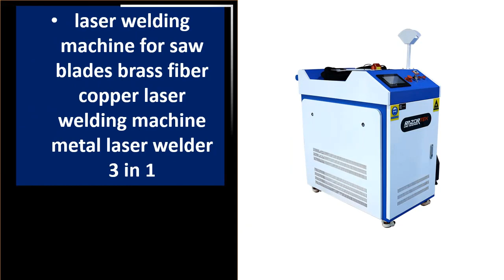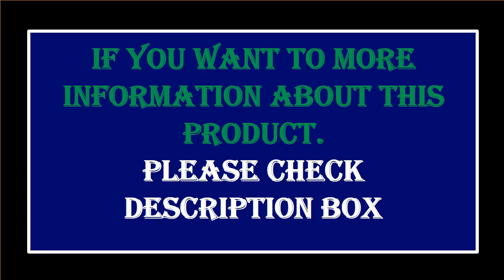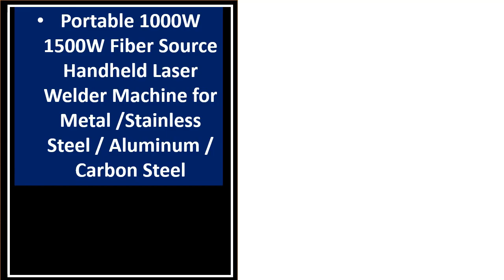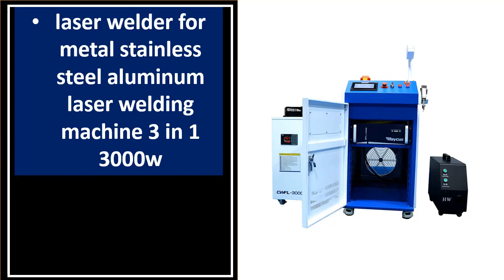5 Best Laser Welder Review 2023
5 Best Laser Welder Review 2023

5. 2000w Handheld CNC Fiber Laser Welding Machine

4. 1000W 2000W 3000W Fiber Laser Welder for Steel Aluminum Sheet

3. Discount Price Handheld 3 in 1 Welding Cleaning Cutting

2. 2kw 3kw LASER RAYCUS MAX IPG Multifunction Portable Handheld

1. Three-in-one Laser Cleaing Welding Cutting Machine

Are you Searching for Best Laser Welder? So now you are in the right place for getting the valuable info on Laser Welder.

In this video, we shortlisted the 5 Best Laser Welder on the market in 2023. We made this list based on our personal opinion. After performing our research based on their price, quality, durability, brand reputation, and other related issue and we ranked them no particular request or influence.

We have tested each Laser Welder and tried to include in-depth information on Laser Welder in our Video which will be enough to fulfill all of your needs. We recommended The 5 Best  Laser Welder In this video. All of them are maintaining quality. If you want to buy Laser Welder, we think this list will be very helpful to you.

We hope you like the Laser Welder we select for this year.